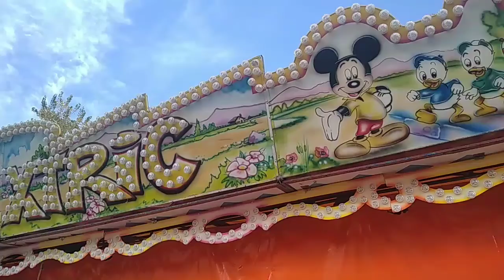preparación para Navidad 🎄🎅🔔❄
preparación para Navidad en la ciudad de REUS ESPAÑA🇪🇸